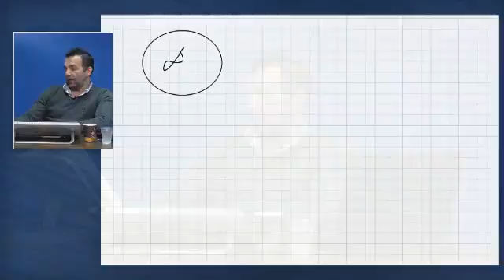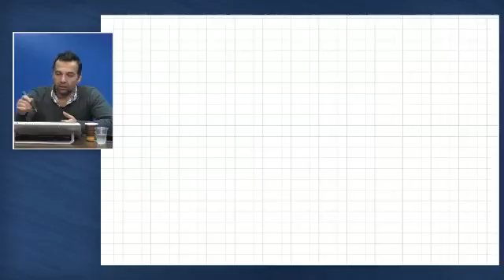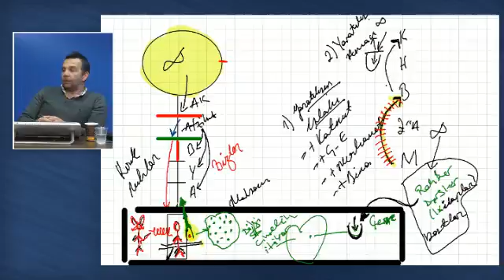26 Aralık 2016